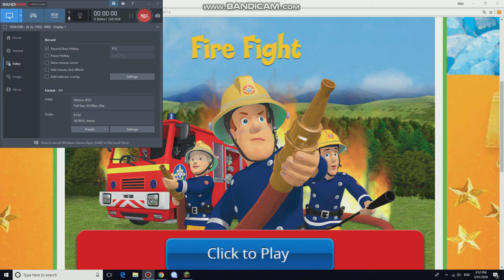THE BEST FIREMAN SAM GAME OF ALL TIME!